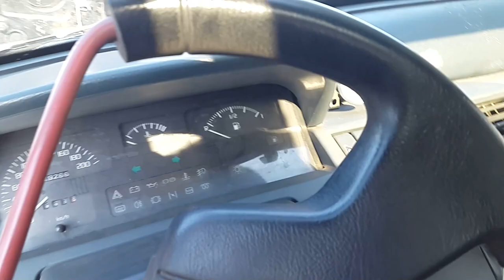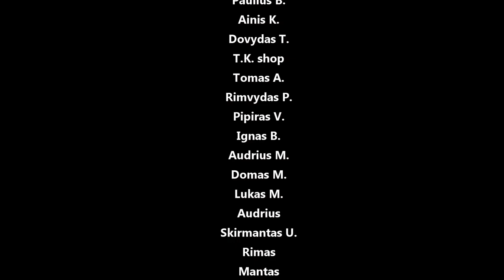Ardom Clio variklį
Panaudota muzika: Xillions - Leave This World